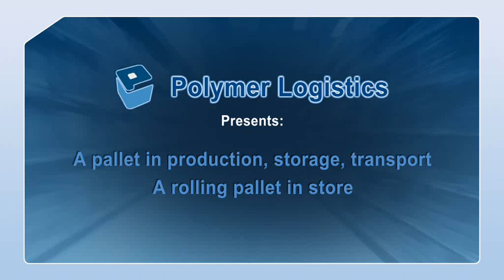Polymer Logistics - Rolling Pallet at store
"Roll n' Pall" is a wheeled Pallet suitable for merchandising bulk displays of products such as Beverage